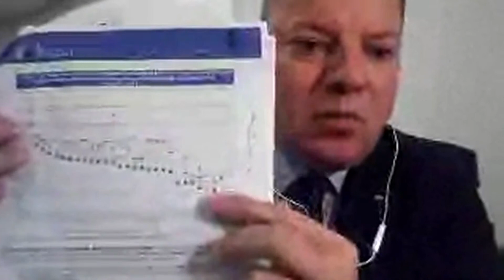Temat do dyskusji. Szkolnictwo zawodowe w Polsce. | Radio Katowice, 01.09.2020r.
Centralna inauguracja roku szkolnego z udziałem Ministra Edukacji odbyła się dziś w Zespole Szkół Mechanicznych im. Stefana Czarnieckiego w Łapach nieopodal Białegostoku. Jest to o tyle ważne, że podkreślono w ten sposób znaczenie kształcenia zawodowego, zwanego dziś branżowym. Od lat bowiem prowadzone są różne działania mające podkreślić znaczenia właśnie szkolnictwa zawodowego w Polsce, które niestety nadal traktowane jest jak coś "gorszego" w porównaniu do szkół ogólnokształcących. Dlaczego tak jest? Jakie jest znaczenie szkolnictwa zawodowego w Polsce? Naszymi gośćmi są dzisiaj : wicemister Rodziny Pracy i Polityki Społecznej Stanisław Szwed oraz poseł Przemysław Koperski Sojusz Lewicy Demokratycznej - wieloletni dyrektor Wojewódzkiego Urzędu Pracy w Katowicach.